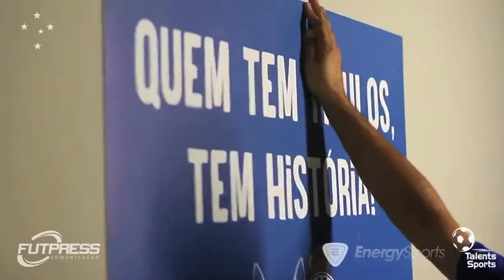Régis - Meia/ Midfielder - 12/2020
Seleção dos melhores lances do meia Régis, em atuação pelo Cruzeiro na temporada 2020.

Edição: Yuri Godoy.
Futpress, 2020.